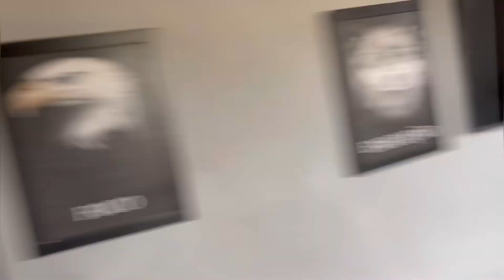TELEFONE SEM FIO // JAPA VAI EMBOR4 DA HOUSE